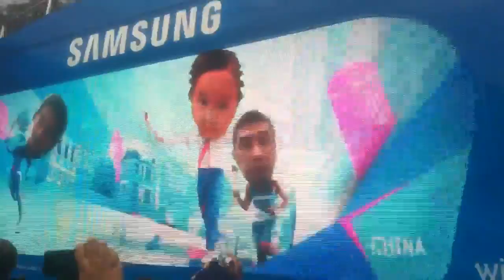Olympic torch relay Newmarket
Really
Good watching it
On Fordham road